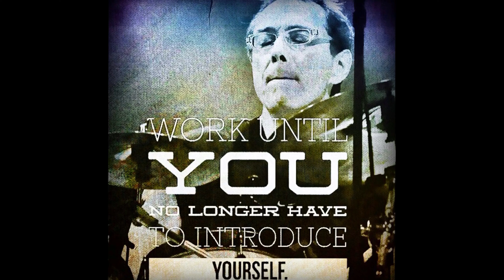Drum solo special - Vinnie Colaiuta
The Drum solo from  Buddy Rich Show
footage of Vinnies solo only